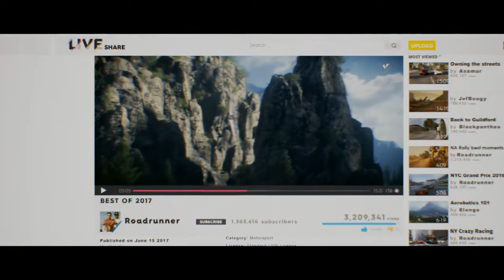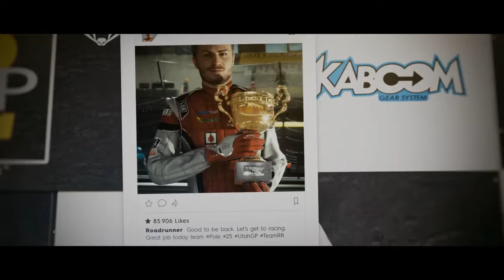This is Not What We Expected | The Crew 2 First Impressions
Although the game does look good, it's not what people were expecting at all. Whether that's a good thing or not, it's coming to us in 2018.

Set Up:
Gameplay Videos:
  -Elgato Game Capture HD
  -Audio-Technica at2020
  -Pop filter
Vlogs:
  -Cannon PowerShot 520
  -Targus Tripod
  -RAM Camera Mount (car vlogs)